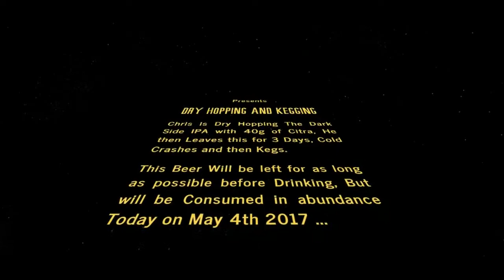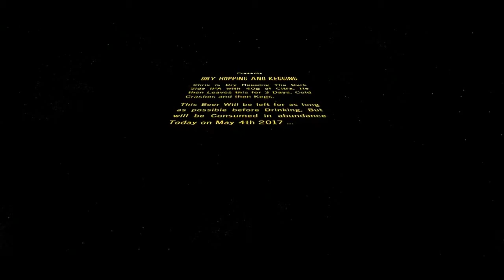Dark Side IPA - Dry Hop and Kegging